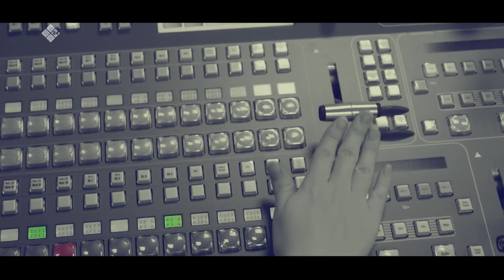«Талбан» биэриигэ: Ойуур баһаардара хатыланыахтара дуо? (15.09.21)